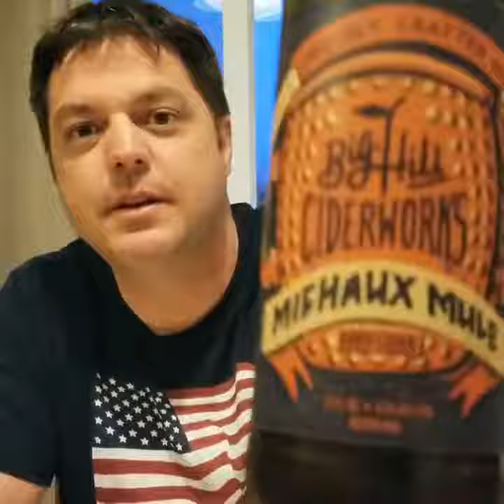Big Hill Ciderworks Michaux Mule Cider Review